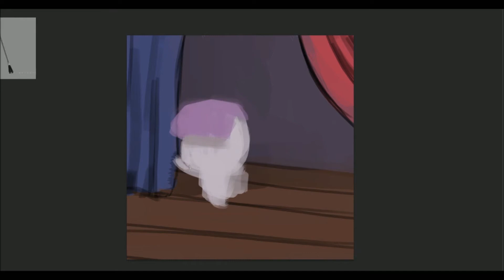(30minutechallenge) equestrian idol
song: Mush - Rocks (Ft. Maud 'Sedimental' Pie)